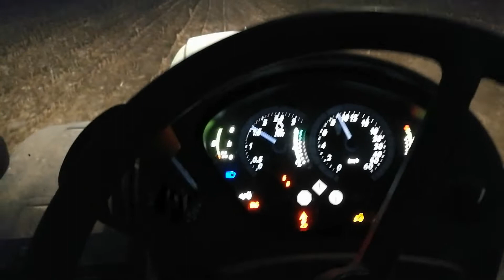John deere + Mandam Spec HD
Max głębokość